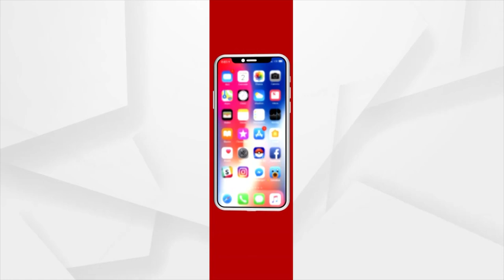ତପସ୍ଵିନୀ ଓ ସୁମିତ ପାରିବାରିକ ମାମାଲାରେ ଆଜି ଦୁଇଟି ପିଟିସନର ଶୁଣାଣି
ବହୁ ଚର୍ଚ୍ଚିତ ତପସ୍ଵିନୀ ଓ ସୁମିତ ପାରିବାରିକ ମାମାଲାରେ ଆଜି ହେବ ଦୁଇଟି ପିଟିସନର ଶୁଣାଣି ।